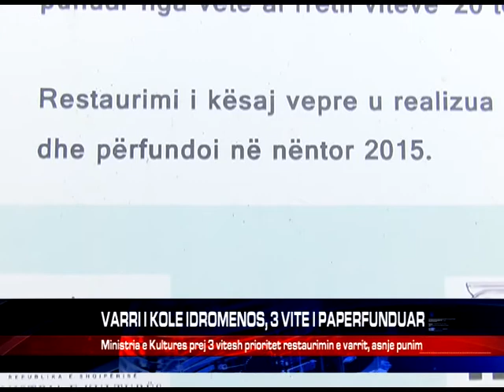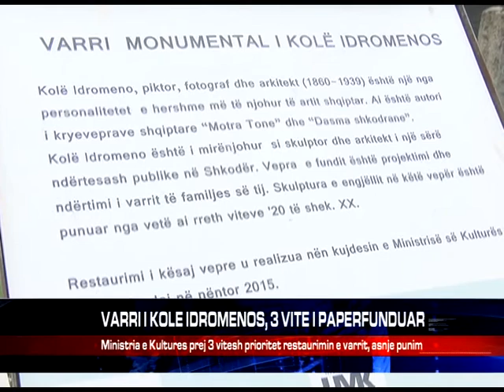VARRI I KOLE IDROMENOS, 3 VITE I PAPERFUNDUAR